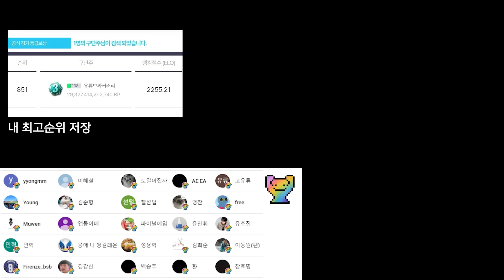세돌이형 [싸락티코]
# BGM
BeautifulThings_by_KatrinaStone
SmokeyTables_by_StefanoMastronardi
sax-party by ofer-koren
엔딩BGM : BeHappy by KatrinaStone